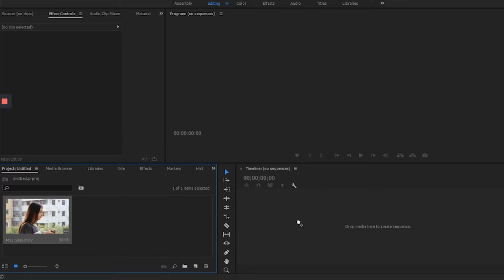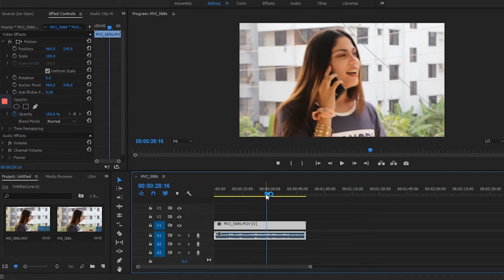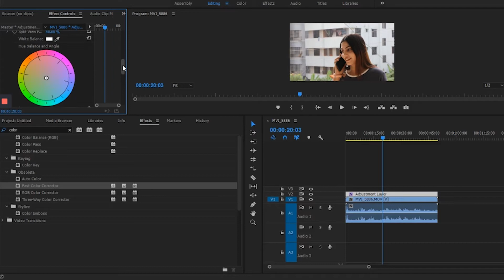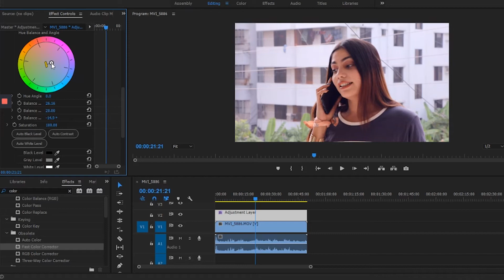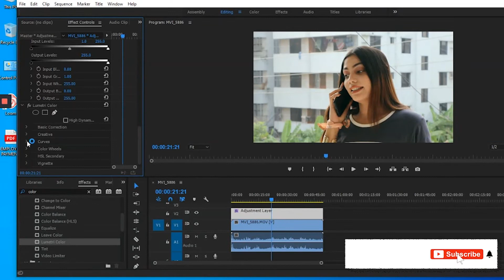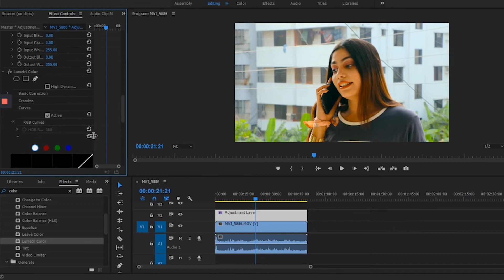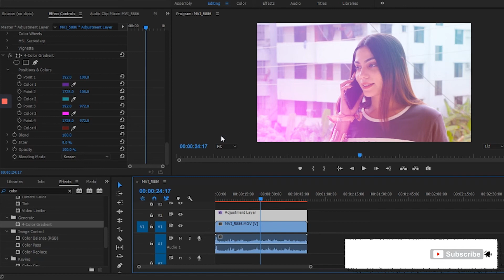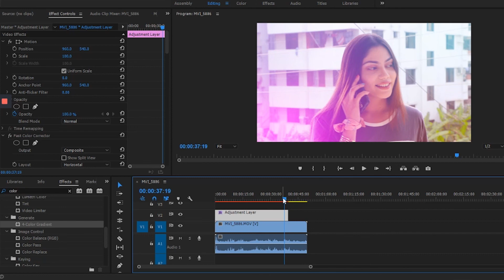Professional CINEMATIC Color Grading bangla tutorial GUIDE II Art-bd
colorgrade videoediting Art-bd
You can learn Professional CINEMATIC Color Grading bangla tutorial GUIDE
how to learn color grading bangla. Very easy to color grading tutorial in bangla. any color editing effects premier cc
Premier cc color grading.
Video editing advance:
Flowing Art-bd Facebook:
Visit office:
House 34/7, Road 03, Shyamoli, Dhaka 1207